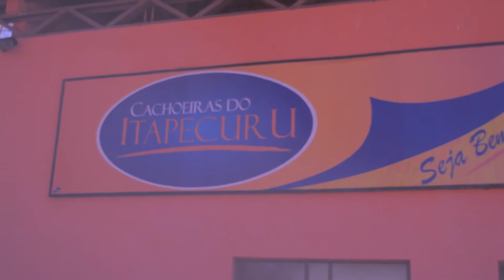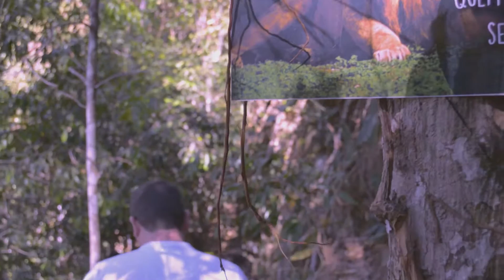VLOG: Cachoeiras do Itapecuru, Poço Azul e Encanto Azul | Daiane Rodrigues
Viajei até Riachão - MA pra ver essa beleza.

Edição: Jakson Moura